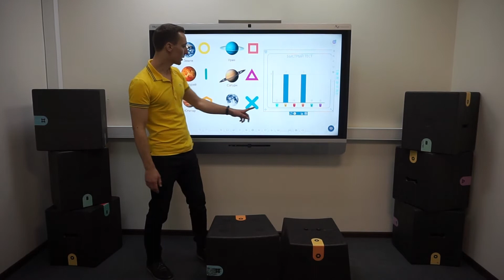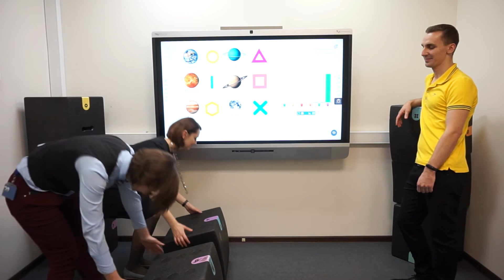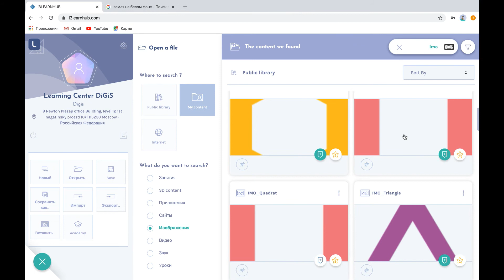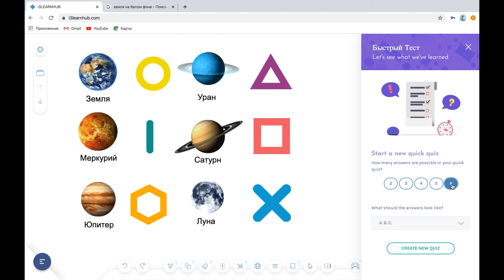iMO-Learn. Быстрый тест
С помощью быстрого теста легко разнообразить ваш урок и добавить в него физической активности. Создайте заранее ответы и разместите их на рабочем слайде. После чего создайте активность и поворачивайте кубы правильной стороной вверх.